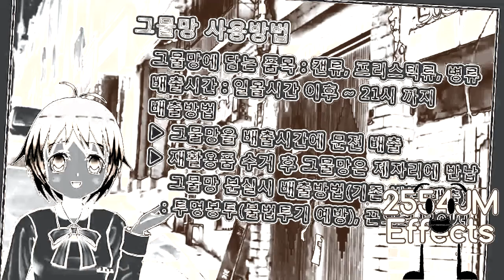{NEW EFFECT} 성남시 분리수거 캐릭터 논란 에서 별도의소녀 주요 (SeparateGirl Major)